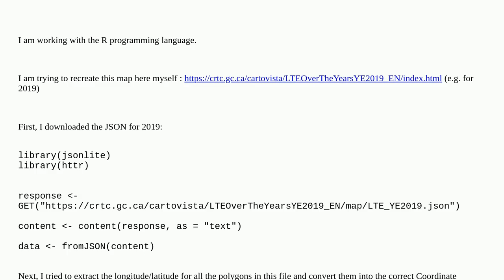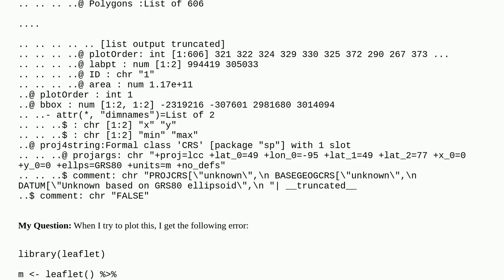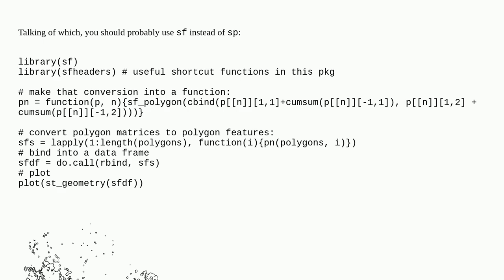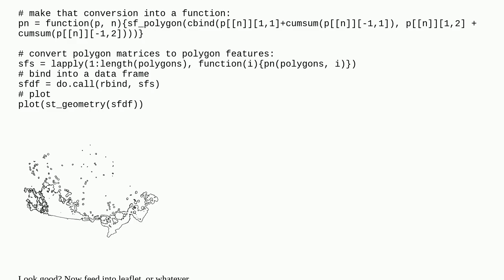Gis: Repairing "Holes" in Maps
Repairing "Holes" in Maps

A special thanks goes out to the community

  r